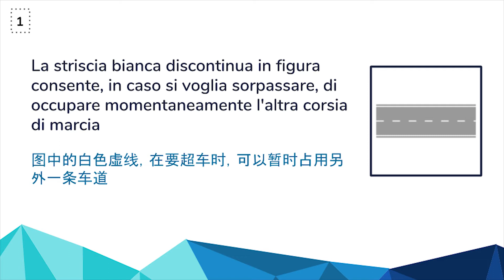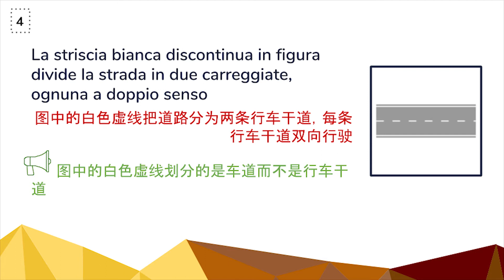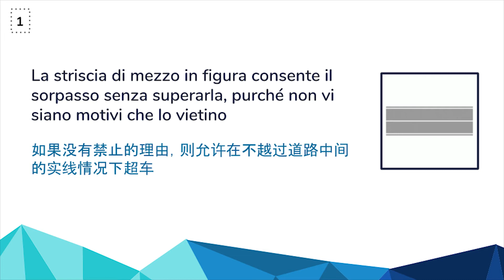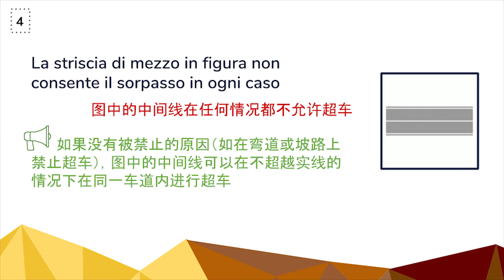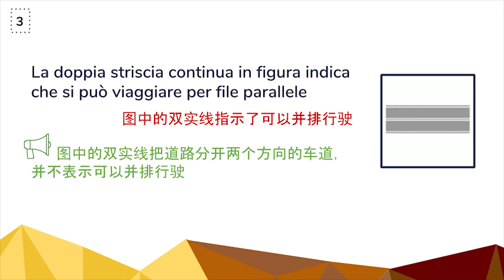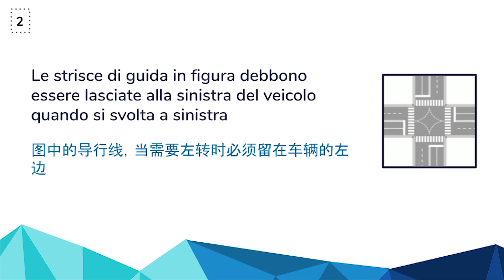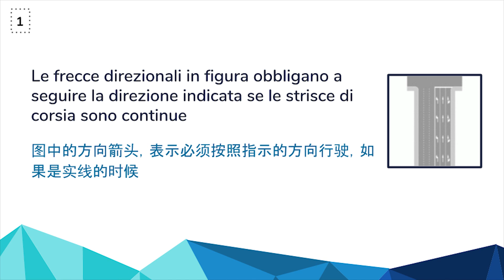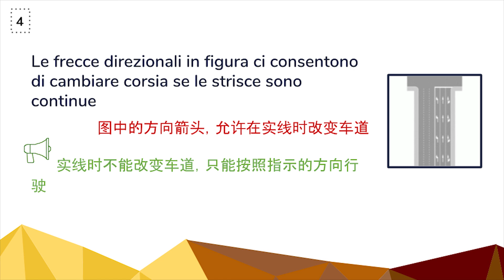[意比邻]意大利驾照理论课程 第六章 第一课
Striscia bianca discontinua 白色虚线 00:10
Strisce della strada 道路上的线 02:27
Doppia striscia continua 双实线 04:46
Strisce curve discontinue 弯曲的虚线 06:45
Frecce direzionali 方向箭头 08:51